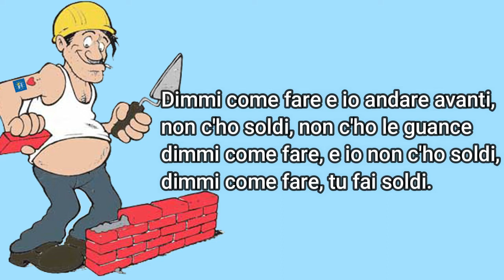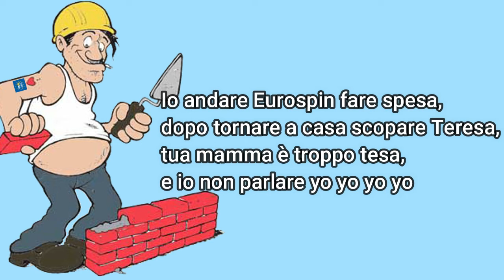IO MURATORE - PAKKER & JOLLA (Lyrics Video/Testo)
On my channel, you will find karaoke videos, lyrics videos, quiz videos and much more!